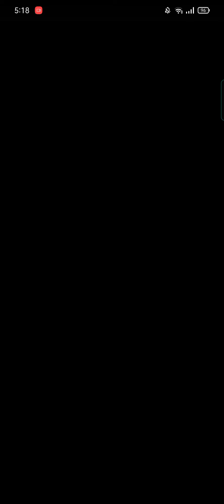Flavia & Basilio BHB Infernal - Canas True Solo